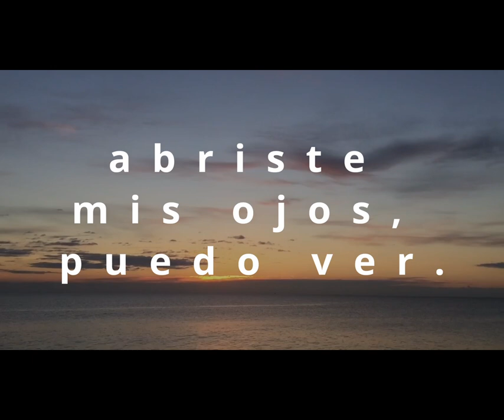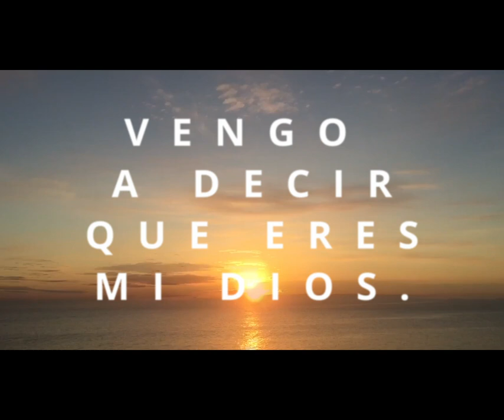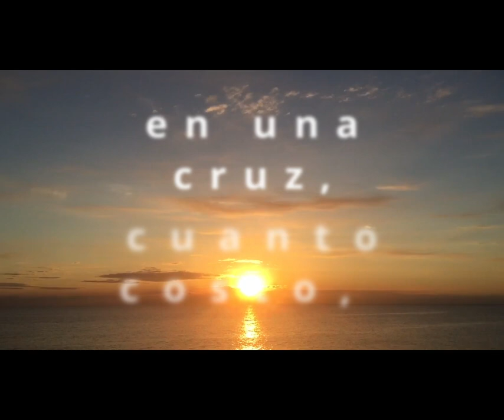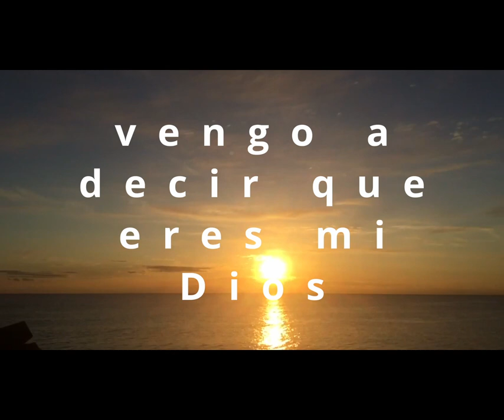Vengo a Adorarte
Esta version fue grabada durante un ensayo en el verano del 2022.
Interpretado por el Coro Hispano en la Parroquia De La Natividad, Brandon, FL.
Video, edición y publicación: Nelson R. Diaz
Grabado en La Parroquia De La Natividad en Brandon, Florida, USA
Interpretado por el coro hispano de la Parroquia Nativity. Todo los derechos son reservados.